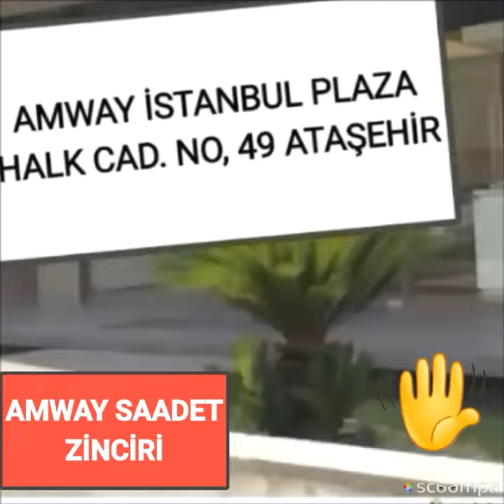Ak parti amway, amway ak parti seçim şarkısı bölükbaşı fırat kurmalı saadet zinciri çetesi amway